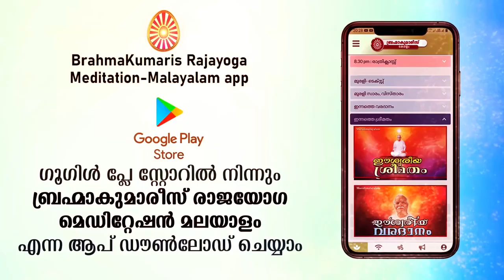B.K. Dr. NIRMALA DIDI | മമ്മയോടൊപ്പമുള്ള അനുഭവം | Brahmakumaris Palakkad | Rajayoga Meditation